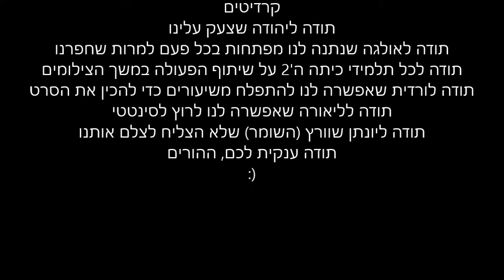המירוץ לסינטטי הסרט המלא - סוף שנה ה2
המירוץ לסינטטי, סרטון הפתיחה לסרט סוף השנה
כיתה ה'2
בית ספר רבין - פרדס חנה
2013-06